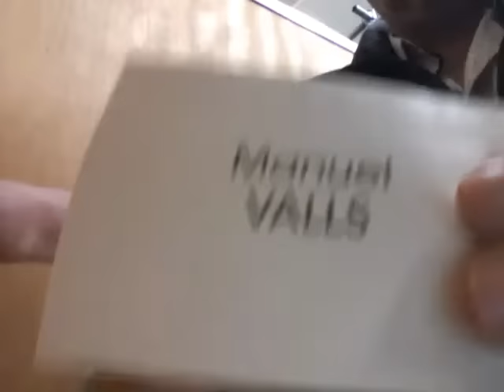J ai voté Hamon dégage manu fan de Dieudonné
Voté Hamon dégage manu liberté d expression soutient Dieudonné humour mimorabu